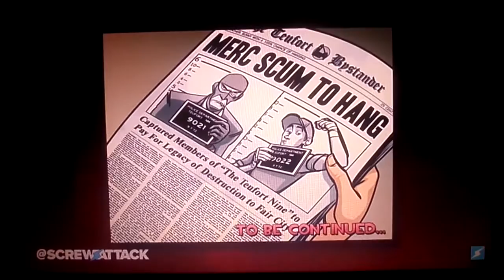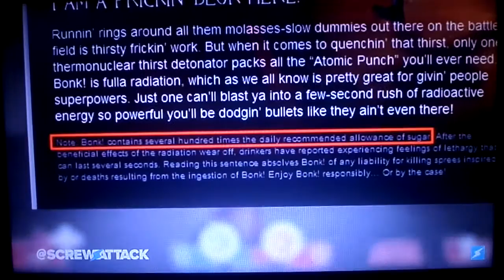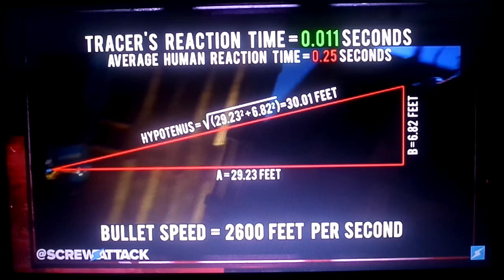NO TITLE NEEDED EXCEPT HYPE!!! | Tracer vs. Scout Death Battle Reaction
Cheers love! The cavalry's here to OverWatch and Scout out this new Death Battle! ...I know bad. Don't judge me. But still I'm here to react to another Death Battle of Tracer vs. Scout!